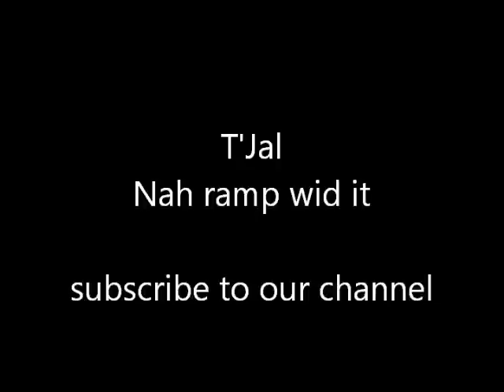T'Jal - Nah ramp wid it [No Fear Family] August 2012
NFF TO THE WORLD!